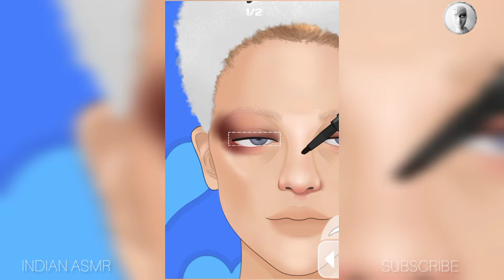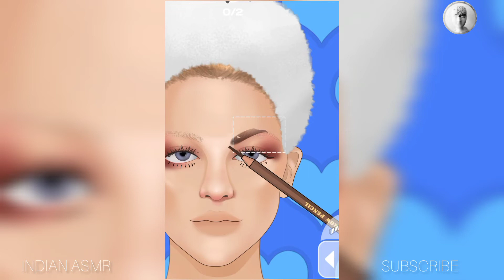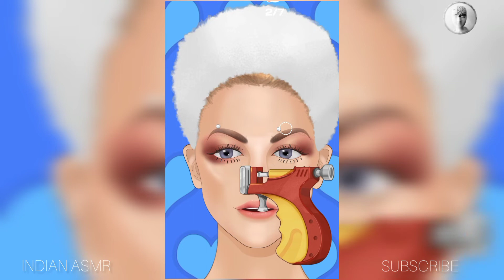ASMR Nerd girl makeup transformation -A good student to a popular girl animation 2.0 INDIAN ASMR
Thank you for choosing our video among millions of

 This animation just for entertainment
purpose! The process shown in the video is not a
tutorial and not meant to be replicated at home.
Please consult your dermatologist for skin
procedures.

Artwork and animation works take a lot of time and
effort to complete, so please respect copyright and
please don't reup!
All contet, video animation belong to INDIAN ASMR

statute that might otherwise be infringingg